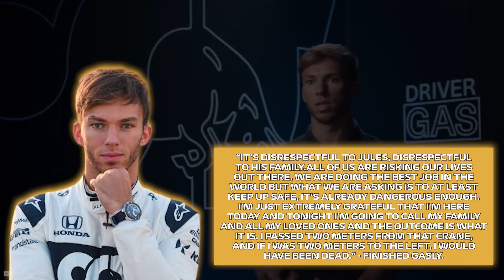F1 Drivers Are DONE With The FIA!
It seems like the governing body of the F1 sport just cannot stop being at the center of attention for all the wrong reasons. But until now, all of the FIA's infamous talks weren’t regarding the safety of the drivers. What happened at Suzuka really made the F1 drivers and the fans ask themselves whether the FIA has the ability to learn from its own mistakes. A driver could have been killed at the same track under the same circumstances as Jules Bianchi in 2014, and Gasly had a lot to say about this matter, calling the FIA for more responsibility for the accident that was escaped narrowly! Want to find out what the Frenchman had to say about his near-death experience? Stick around with us to find out more.

similar videos
What the FIA JUST DID is INSANE!